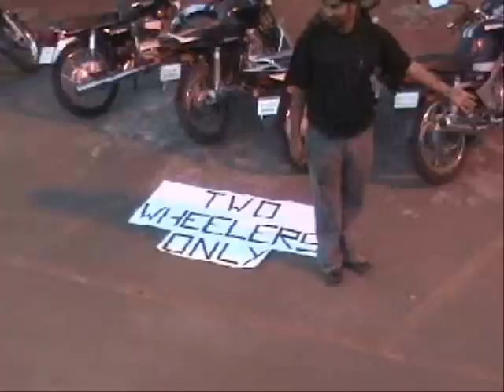Bajaj Avenger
This is an improvement or rather just another ad on Bajaj Avenger created by me